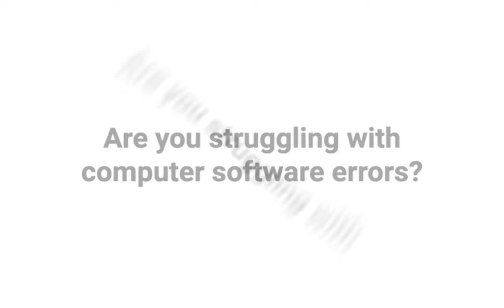The Algorithm Inc | Trailer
On a journey through the world of troubleshooting, software tips, and system solutions with our captivating trailer! Explore the realm of Windows, Mac, and Linux as we unravel the mysteries of software issues and share handy tips and tricks to enhance your digital experience. Join us on this tech adventure, filled with problem-solving wisdom and practical insights that'll elevate your system mastery. Whether you're a Windows enthusiast, a Mac aficionado, or a Linux pro, this trailer teases the boundless expertise, quick fixes, and tech magic waiting for you!